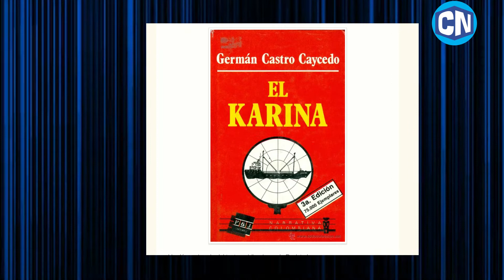ATENCIÓN, falleció Germán Castro Caycedo, periodista colombiano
El periodista y escritor Germán Castro Caycedo falleció este jueves en Bogotá. a sus 81 años.

Sus familiares han confirmado la triste noticia y se ha conocido también que su muerte se produjo debido a un cáncer de páncreas que le venia aquejando.

Durante su extensa carrera Caicedo fue galardonado con 11 premios de periodismo nacionales y 8 internacionales, incluyendo en 1999 el Premio Rodolfo Walsh, que le fue concedido por su libro “El Karina”. Y el Premio de Periodismo Planeta en 2005 por “Que la muerte espere”.

Entre los libros que escribió se encuentran “Perdido en el Amazonas”, “Mi alma se la dejo al diablo”, “El Karina”, “El hueco”, “El huracán” y “La bruja”.

Pero sin duda los colombianos le recuerdan sobre todo desde que en 1976 produjo y dirigió, el programa Enviado Especial que durante 20 años dictó cátedra en periodismo de investigación y denuncia.

Castro Caycedo era de los reporteros que caminaba el país, que se metía a buscar a los personajes más clandestinos posibles -basta recordar la historia de su libro La bruja- y sabía luego plasmarlo en el papel con el suspenso necesario para capturar lectores.

Los más importantes medios y periodistas del país ya han manifestado su pesar por el fallecimiento del reconocido escritor. “Recuerdo a Germán Castro Caycedo haciendo buen periodismo en Enviado Especial. Yo era entonces un niño que soñaba con contar buenas historias”, dijo Ricardo Ospina, director informativo de Blu Radio.

“Muy grande Germán Castro Caycedo, el periodista que nos reveló la Colombia Oculta. Su documental “La Ruta del Libertador” es de lo mejor que se hizo en la historia de la televisión colombiana. Gracias Maestro. Misión cumplida”, escribió por su parte el periodista Félix de Bedout..

Paz en su tumba.